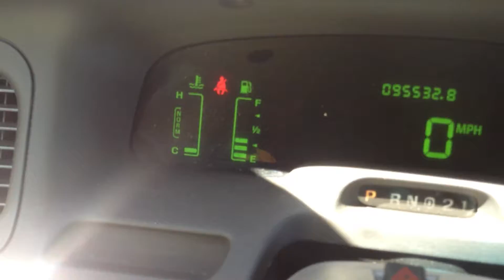PO#12 2405 ARP 8 6 12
PO#12-2405 ARP 8-6-12.MOV